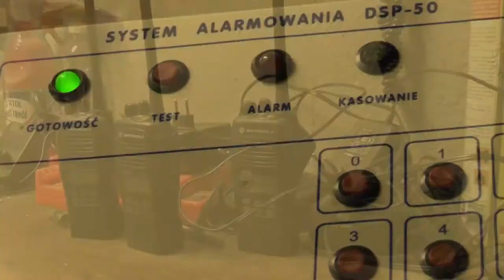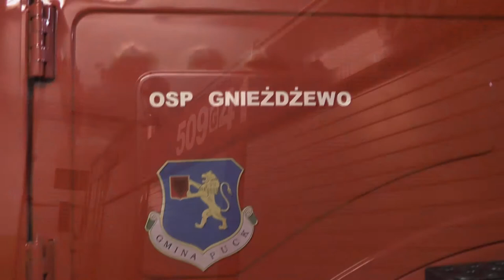Gmina Puck: Objazdowa Komisja ds. Samorządu, Bezpieczeństwa Publicznego i Ochrony Przeciwpożarowej